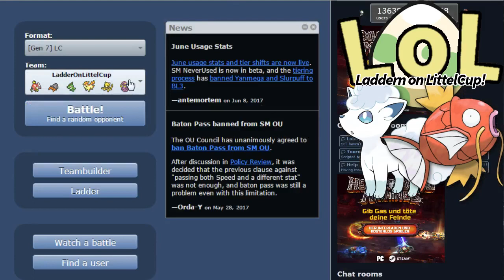Laddern on LittelCup! [Showdown] #05 Der gute Sieg! | Let's Pokemon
Spiel mit Karpador haben sie gesagt, Platscher ist eine gute Attacke haben sie gesagt!

Das Finale Team:
GoldKappa (Magikarp) (M) @ Normalium Z
Ability: Rattled
Level: 5
Shiny: Yes
EVs: 196 Atk / 196 Spe
Jolly Nature
- Splash
- Tackle
- Bounce
- Flail

Mr.Krabs (Dwebble) (M) @ Berry Juice
Ability: Sturdy
Level: 5
EVs: 196 HP / 236 Def / 76 SpD
Impish Nature
- Stealth Rock
- Toxic
- X-Scissor
- Stone Edge

Lillia (Axew) (F) @ Eviolite
Ability: Mold Breaker
Level: 5
EVs: 148 HP / 220 Atk / 140 SpD
- Dragon Dance
- Dragon Claw
- Poison Jab
- Dig

Tabasco (Ponyta) (M) @ Eviolite
Ability: Flame Body
Level: 5
Shiny: Yes
Impish Nature
- Morning Sun
- Will-O-Wisp
- Flare Blitz
- Hypnosis

NoSpoon (Abra) (M) @ Choice Specs
Ability: Synchronize
Level: 5
EVs: 76 HP / 236 SpA / 196 Spe
Timid Nature
IVs: 0 Atk
- Shadow Ball
- Dazzling Gleam
- Energy Ball
- Psyshock

Ssnape (Ekans) (M) @ Eviolite
Ability: Intimidate
Level: 5
EVs: 196 Atk / 164 Def / 148 SpD
Adamant Nature
- Coil
- Sucker Punch
- Poison Jab
- Earthquake